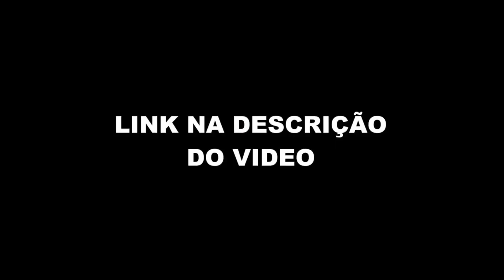PEDRO SCOOBY SOBRE PORQUE ENTROU NO BBB (Podpah) FlowPah Cortes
EPISÓDIO COMPLETO  - PAULO ANDRÉ & PEDRO SCOOBY - Podpah #399